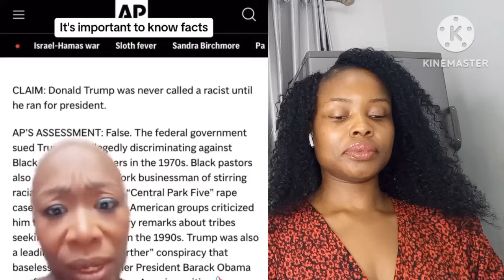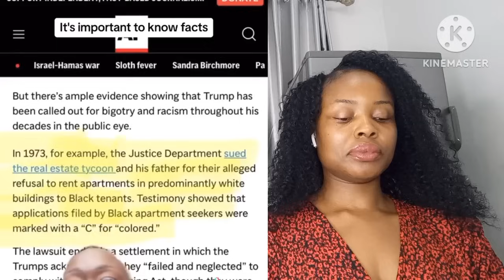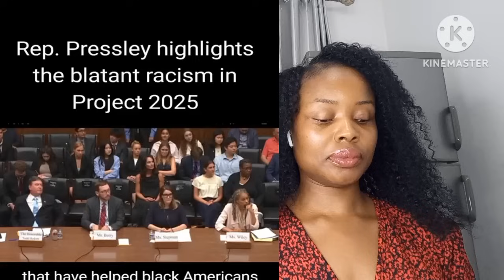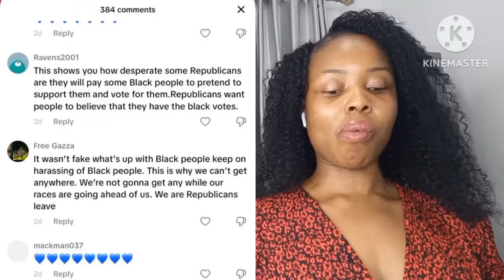W🤍 Pe0ple Sent Out Message To B🖤 Pe0ple And They Comfortably Said The Quiet Part Out Loud